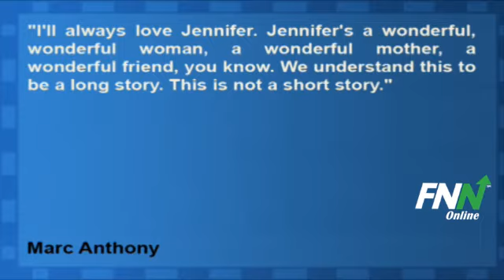Marc Anthony Discusses Split With Jennifer Lopez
After splitting up nearly a month ago, singer Marc Anthony discussed the end of his marriage with Jennifer Lopez.

In an interview with ABC News, Anthony said, "I'll always love Jennifer. Jennifer's a wonderful, wonderful woman, a wonderful mother, a wonderful friend, you know. We understand this to be a long story. This is not a short story."

He also noted that he will always be there for their twins, Max and Emme.

The two married in 2004.